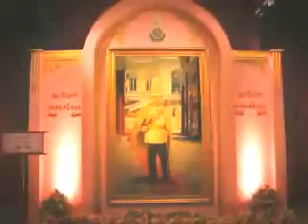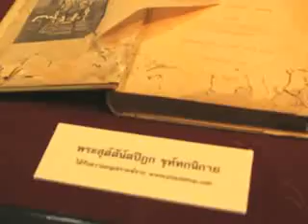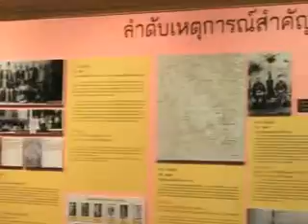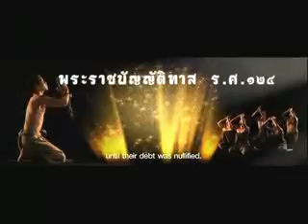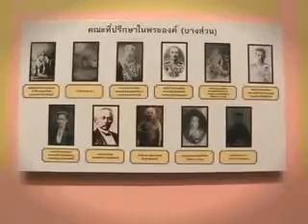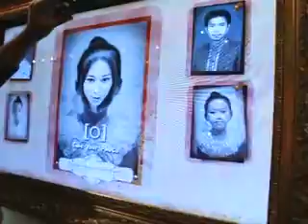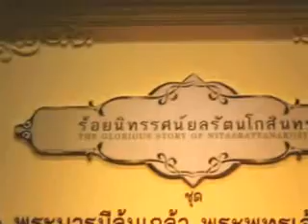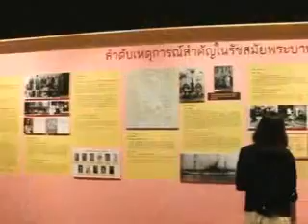Mag on M : พระบารมีล้นเกล้า ฯ.wmv